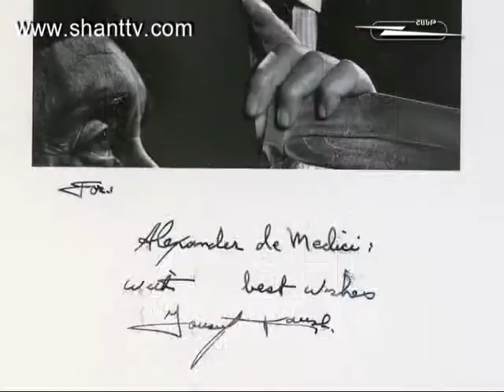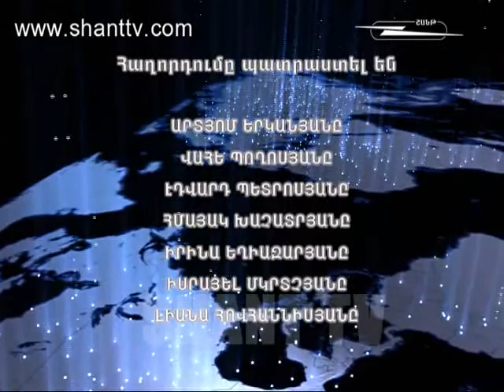Աշխարհի հայերը/Ashxarhi Hayer-Երվանդ Զանազանյան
Armenians of the World is the program of Shant TV that talks about well known Armenians of the
world. "Ashxarhi hayer" means Armenians of the world. Artyom Yerkanyan invites famous Armenian
business people "God of Tobacco" - Avo Uvezyan, "King of Cufflinks" British Robert Tateossian, "King of
Times" Swiss Vardan Sirmakes, the knight of fashion French Didie Parakian... and many others.
list=PLDF5C7A4C309C70F7
On Shant TV Official website you can also watch Armenians of the World